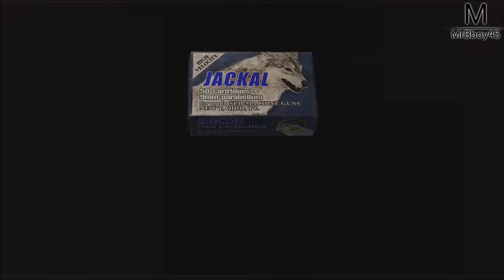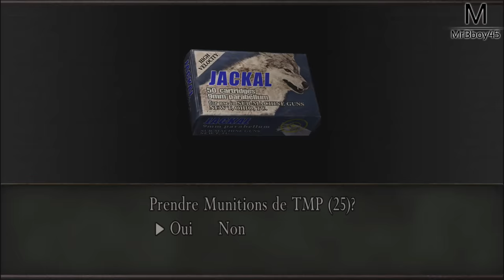RESIDENT EVIL 4 : LA DROGUE C'EST MAL | Ep 22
Quand t'as trop d'herbes à utiliser !

Une Boutique ?

MON TIPEEE

Partenaire !